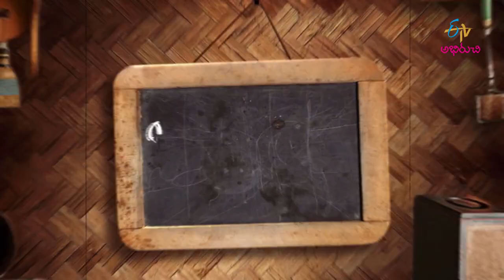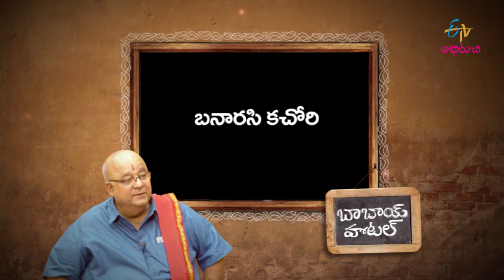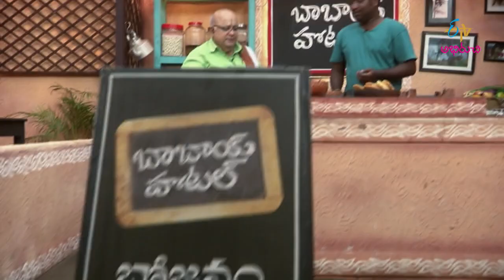Kasi Gummadi Kura, Banarasi Kachori | Babai Hotel | 19th Dec 2022 | Full Episode | ETV Abhiruchi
కాశీ గుమ్మడి కూర, బనారసీ కచోరి

The host presents us with the tasty dishes Kasi Gummadi Kura and Banarasi Kachori using a wide variety of ingredients.